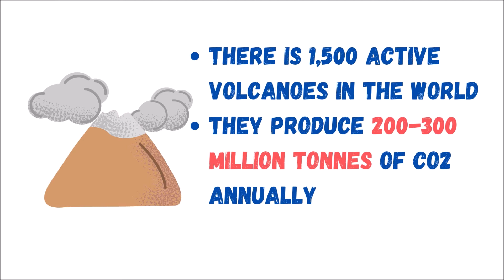Can trees absorb more CO2 than volcanoes are producing? | Weird scientific questions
Do volcanoes emit more carbon dioxide than trees are absorbing? This is second t question from the list of weird scientific questions. More questions are coming. The big ones, the small ones, the ones you didn’t know you need the answer to. And all of that in less than 2 minutes.
Weird questions, random questions, big questions, small questions, all the questions are being answered here.
Sources:
1. 2019: The Year in Volcanic Activity, Alan Tylor, The Atlantic, December 2019

2. Scientists quantify global volcanic CO2 venting, YVES MOUSSALLAM, Eureka Alert, October 2019,
3. Are Volcanoes or Humans Harder on the Atmosphere?, Steve Schlemmer, Scientific American 2009

5. Tree planting 'has mind-blowing potential' to tackle the climate crisis, Damian Carrington, The Guardian, July 2019,